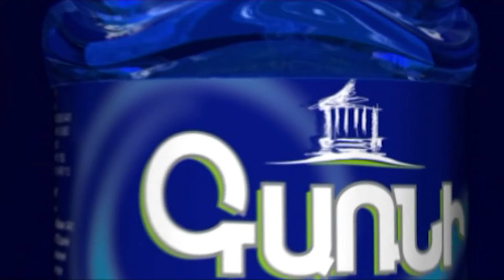Լեզվակռիվ ավագանու նիստի ժամանակ